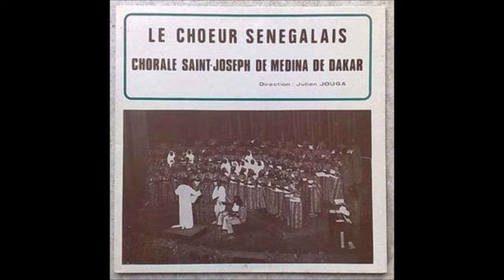Chorale Saint-Joseph de Medina de Dakar, Julien Louga - Untitled